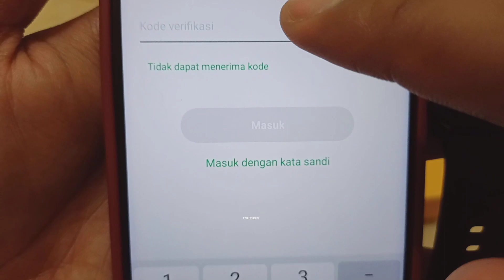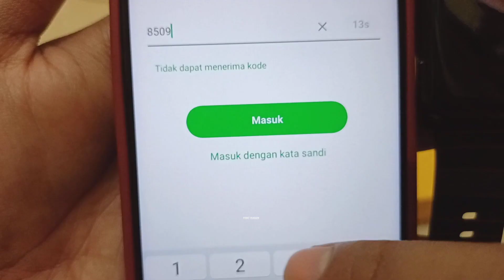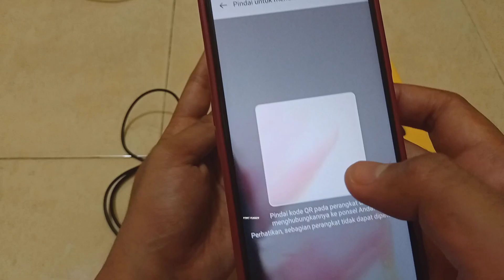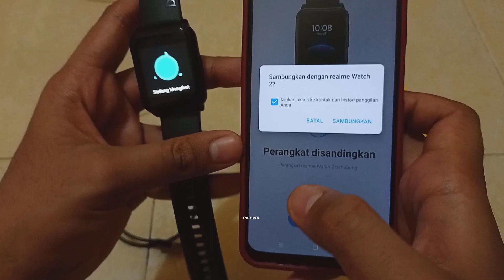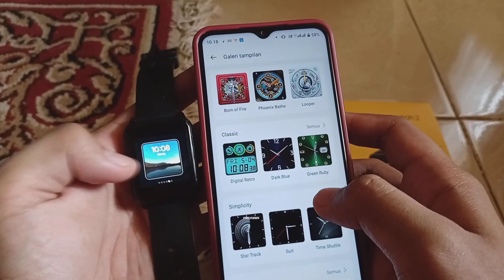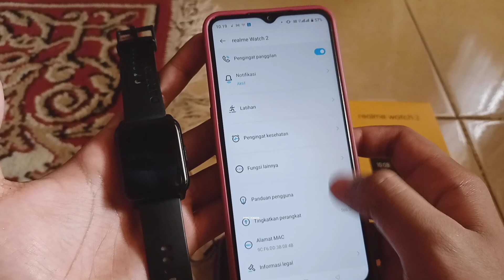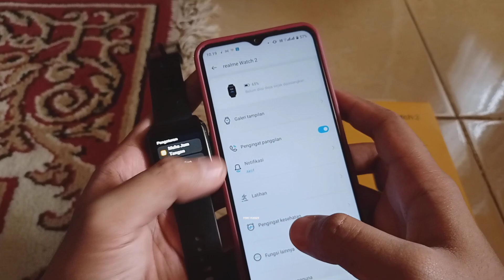Cara Memasangkan Mengkoneksikan Dan Registrasi Realme Watch 2 Dengan Ponsel Android - Ini Sih Kerenn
Mungkin ada diantara kalian ni yang baru beli realme watch 2, jadi sebelum menggunakan smartwatch ini teman teman harus mengkoneksikan smartwatchnya ke apk Realme link agar bisa menikmati fitur yang tersedia di realme link dan realme watch 2 nya

Terima kasih.